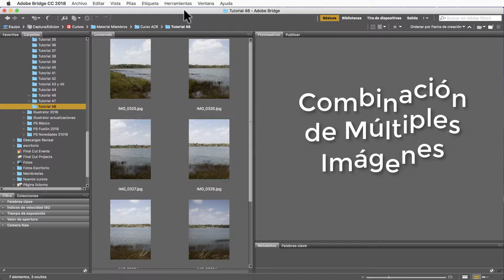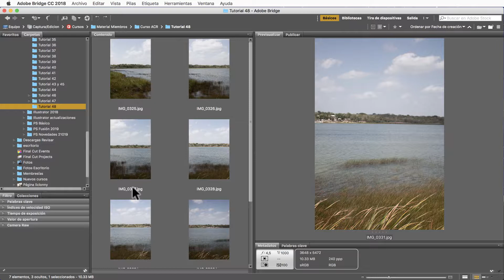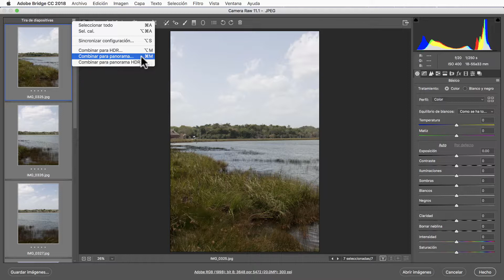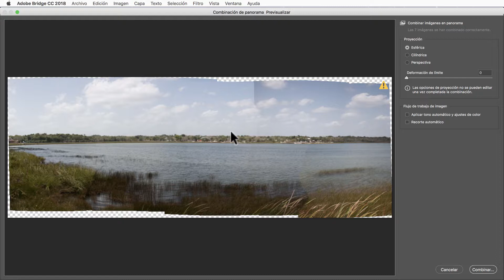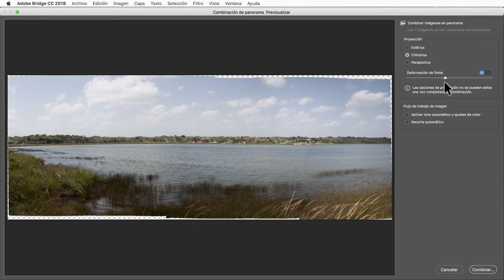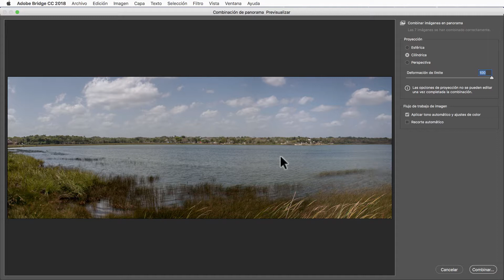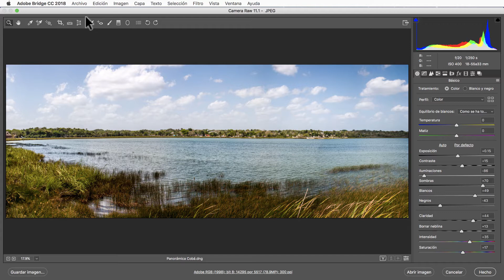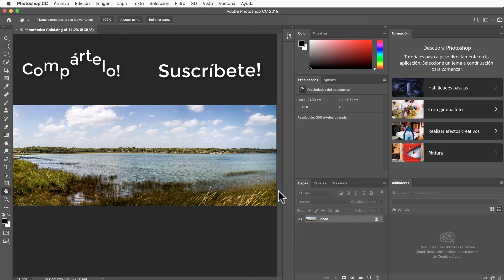Camera Raw Capacitación Esencial # 48. ¿Cómo Fusionar imágenes para una Panorámica?. liclonny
Vemos todos los pasos sencillos para crear de varias partes de una fotografía una fotografía Panorámica, donde podemos hacerla cilíndrica, de perspectiva o esférica, así como aplicar los controles que aparecen en la ventana para lograr una Panorámica espectacular.